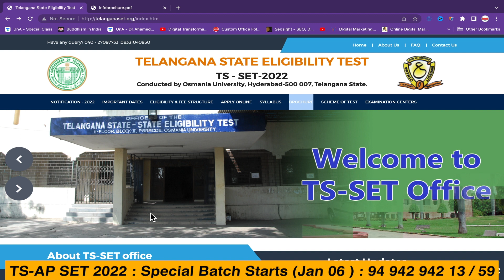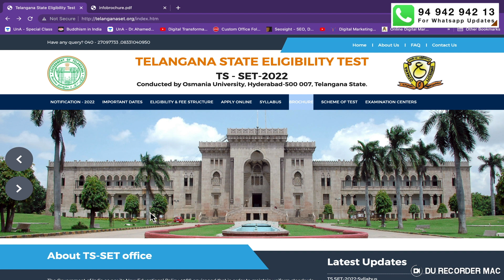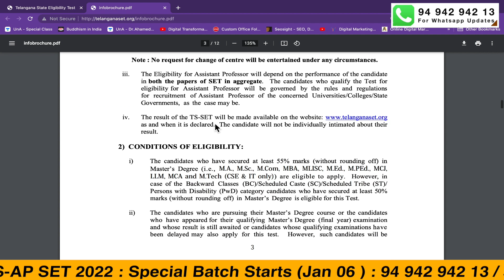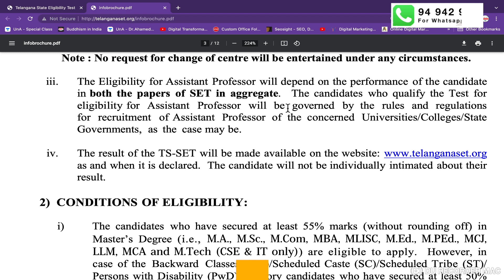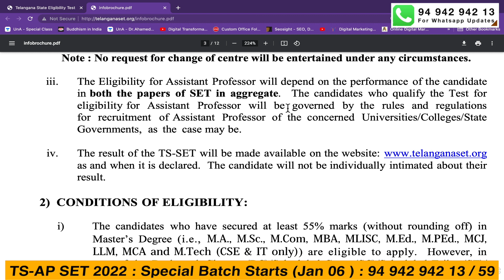is TS SET Qualification enough for TS Assistant Professor Jobs ?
WhatsApp Groups
👇 TS-SET 2022 Groups👇

Assistant Prof. Jobs
WhatsApp Groups
Assistant  Prof. Jobs  Group-10

👇Target NET 2022👇
WhatsApp Groups
👇Target NET 2022👇

WhatsApp Groups
👇Target RCET 2022👇

👇 JL/DL Jobs 👇
WhatsApp Groups
👇 JL/DL Jobs👇

👇 Banks/SSC/RRB Exam 👇
WhatsApp Groups
👇 Banks/SSC/RRB Exams👇

👇 APSET 2022 Aspirants 👇

WhatsApp Groups
👇 APSET 2022 Aspirants👇

WhatsApp Groups
👇 TS-SET 2022 Groups👇